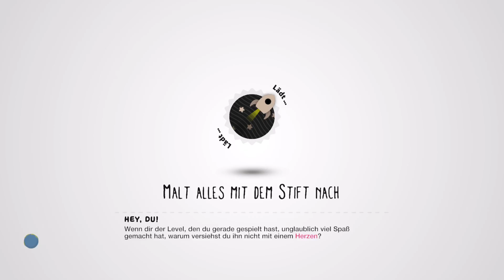LittleBigPlanet™3 - Comic "Garfield's christmas" by PATRICAO73